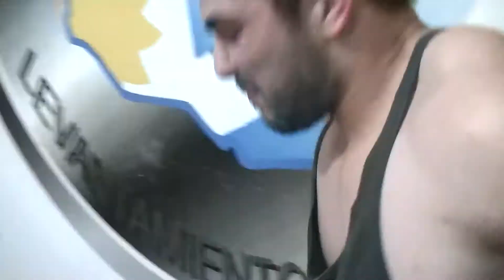MAURICIO DI PAOLA 195 KILOS DE FUERZA EN BANCO RAW